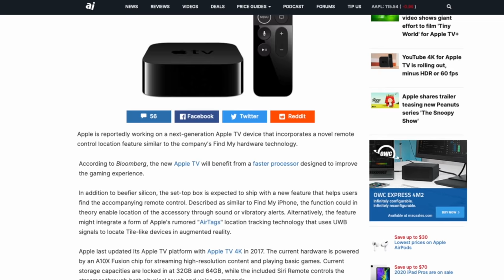A NEW Apple TV Is Coming! Here Is What To Expect: A14, Updated Remote, & More!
Get ready for a new Apple TV! Apple is set to release an updated model with beefy processors for playing new incredible Apple Arcade games as well as a new way to find your Siri remote. Learn more about this big upgrade in my new video.